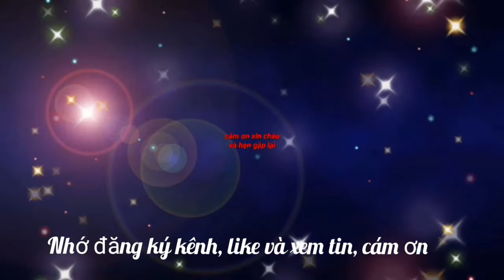Lịch thi đấu trận bán kết SEA Games 31 của đội tuyển U23 Việt Nam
Trận bán kết môn bóng đá nam SEA Games 31 đội chủ nhà U23 Việt Nam gặp U23 Malaysia sẽ diễn ra vào 19 giờ ngày 19/5, trên sân vận động Việt Trì (Phú Thọ).